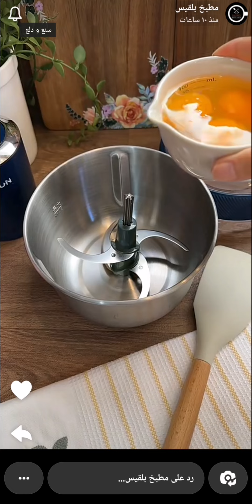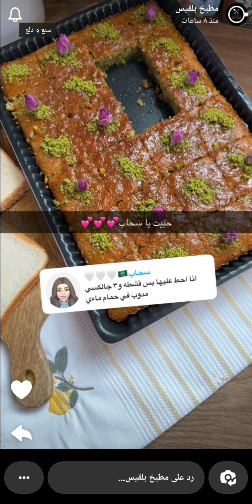بسبوسة التوست سهلة وخفيفة ولذيذة 😋✨ بلقيس الحيدري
بسبوسة التوست سهلة وخفيفة ولذيذة 😋✨ سناب بلقيس الحيدري ...
* المكونات والطريقة //
* في الخلاط :
٣ بيضات
م/ص فانيليا
نص كوب زيت
ثلث كوب سكر
ملعقتين دقيق
ملعقة كبيرة بكنج باودر
بعد مااخلطها جيداً اضعها في زبديه واضيف عليها :
كوبين توست مطحون
٣/٤ كوب فستق مجروش
واخلط جيداً واضعها بالصينية وتروح على فرن حرارته ١٦٠ درجة تتحمر من تحت وبعدين احمرها من فوق
واسقيها شيرة
*  كمية الشيرة //
٣/٤ كوب شيرة متوسطه او حسب الرغبة .
وبالعافية 💖
اكواد الخصم في ايهيرب ( iherb cod ) AYA2301 - CDQ9996
مشاهدة ممتعة ،،